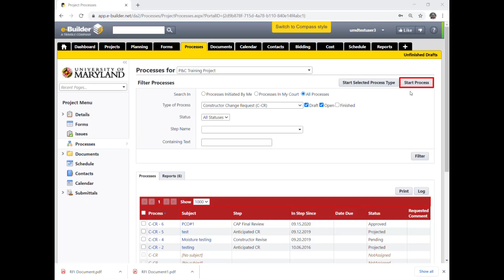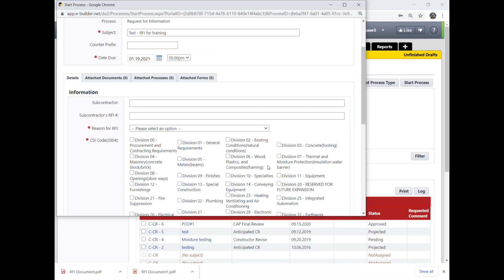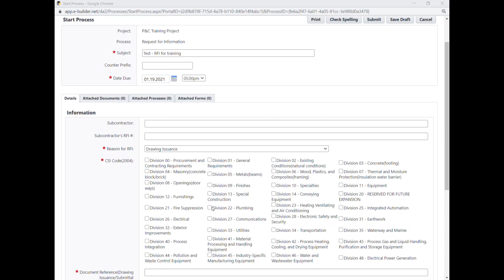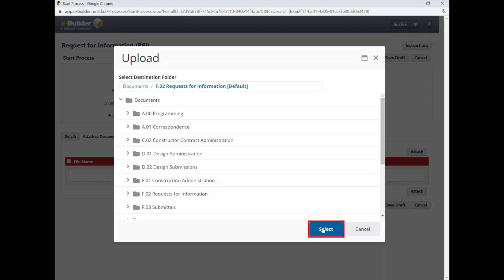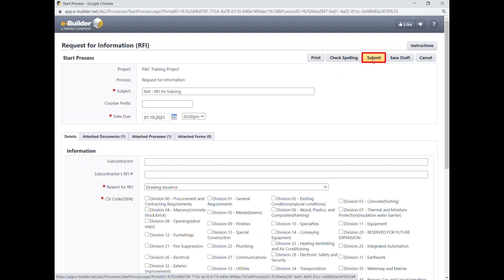RFI - 3 Submit the RFI (For Constructor)